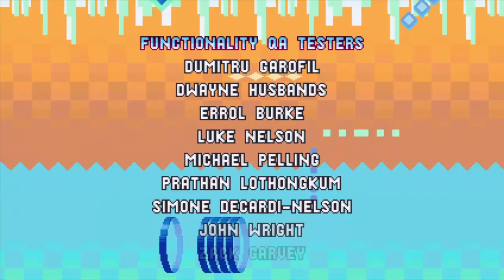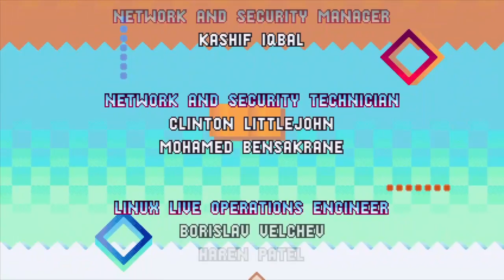Sonic Mania Plus (Mania Mode) Part 2 - Miles “Tails” Prower